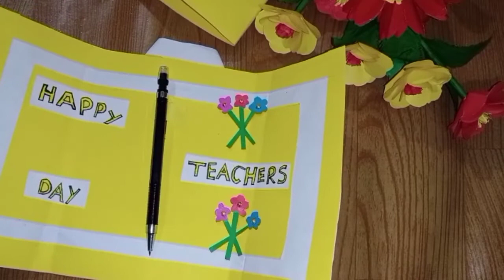DIY teachers day card /handmade teacher day card /how to make teacher day card